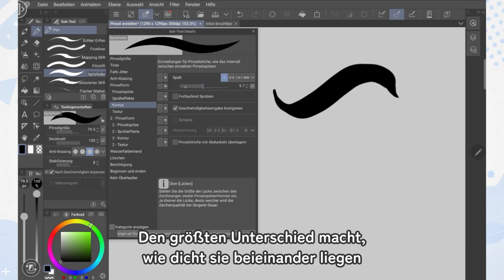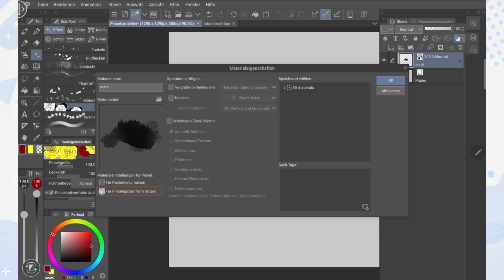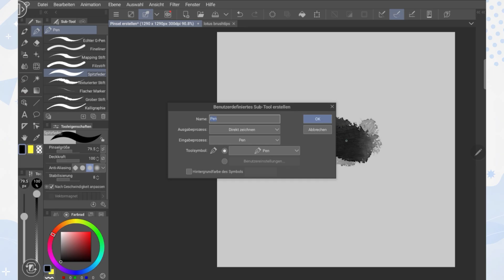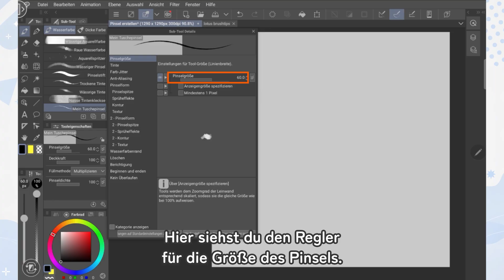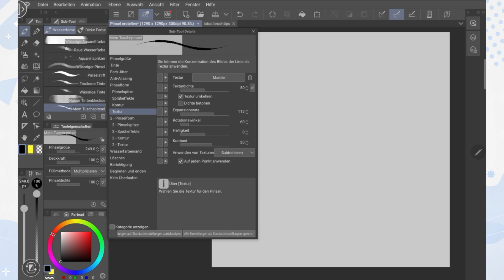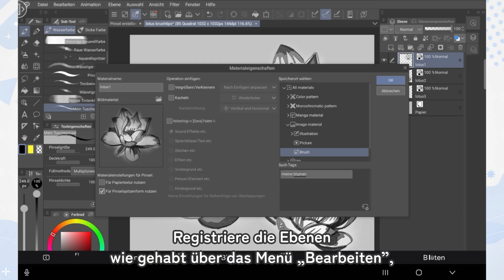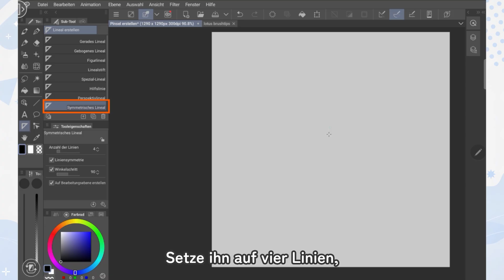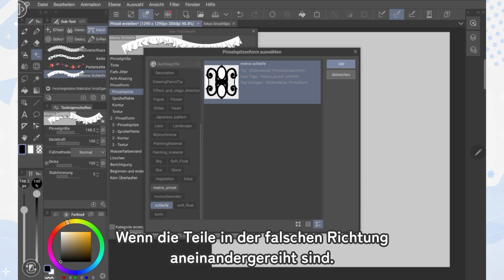Erstelle eigene Pinsel-Materialien mit Megumi | empfohlene Funktion von CLIP STUDIO PAINT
(This tutorial is in German)

Wie du deine eigenen Pinsel-Materialien erstellst, erklärt dir Megumi in diesem Video!
Alles vom Registrieren der Bild-Materialien bis hin zum Erstellen eigener Pinsel, wird in diesem Tutorial erklärt.
Du wolltest schon immer einmal deinen eigenen Tuschepinsel erstellen? Oder mit einer Borte oder Konfetti deine Zeichnung aufpeppen? Hier erfährst du alles, was du dafür wissen musst.

0:00 Einleitung
1:17 Vorbereitung
3:03 Pinsel erstellen
7:48 Streudekopinsel
9:35 Schleifenpinsel